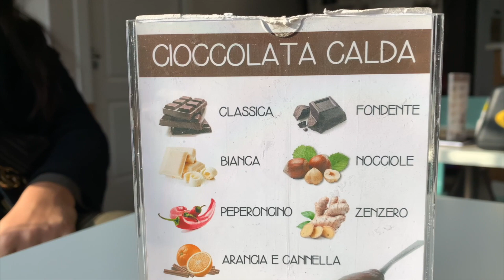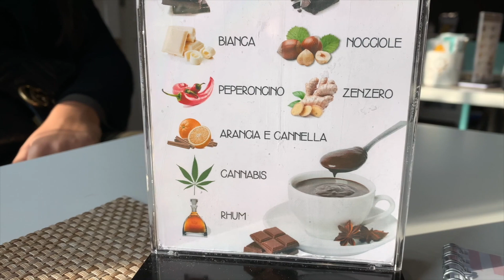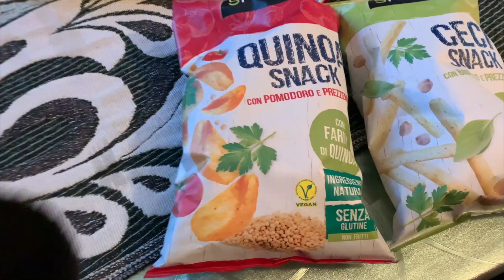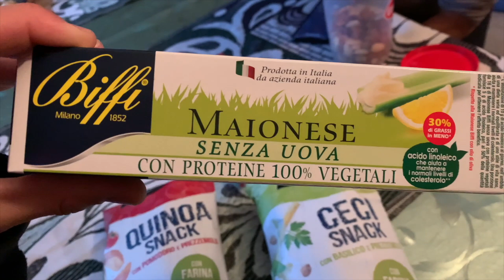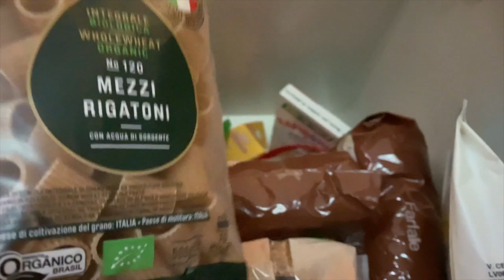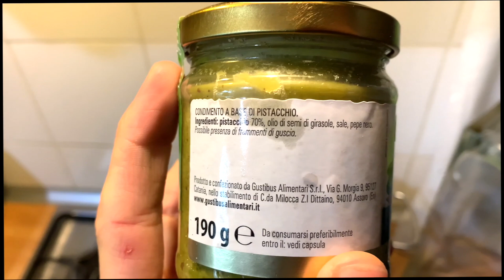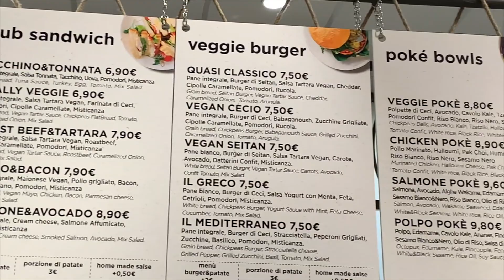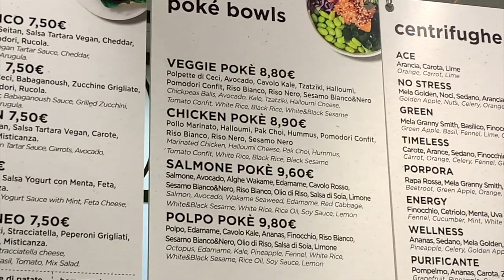Cosa Mangio In Un Giorno #30 Vegan 🌈 | Il Natale E' Vicino 🎄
Amici miei, finalmente pubblico un nuovo What I Eat In a Day vegano,
è un video diverso dal solito perché è anche un vlog
Quindi vi faccio vedere cosa faccio in una giornata tipo di riposo, e faccio anche l'albero di natale *-*
Fatemi sapere se il video vi piace,
Andrew